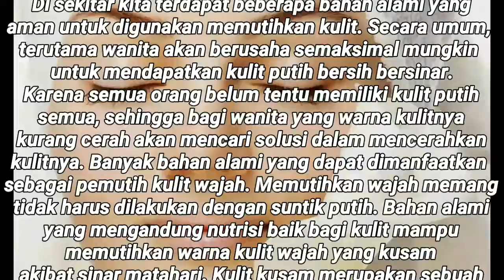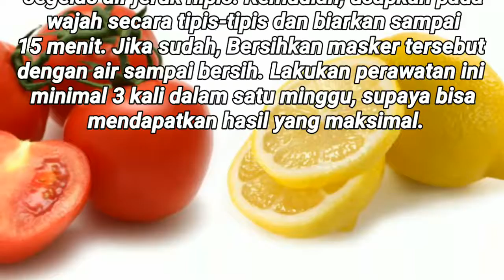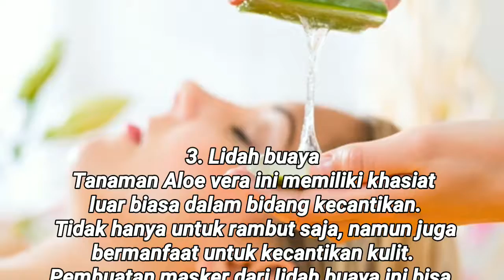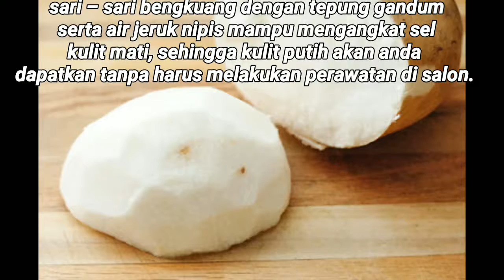Inilah Cara Memutihkan Kulit Wajah Yang Belum Pernah Anda Lakukan Dirumah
cara memutihkan wajah secara cepat dengan bahan alami ala korea untuk pria dan wanita bisa anda praktekan dengan menggunakan tepung beras, susu beruang atau pasta gigi. akan tetapi video kali ini memiliki cara yang berbeda untuk memutihkan kulit wajah ampuh dan cepat
berikut video Inilah Cara memutihkan kulit wajah yang belum pernah anda lakukan dirumah